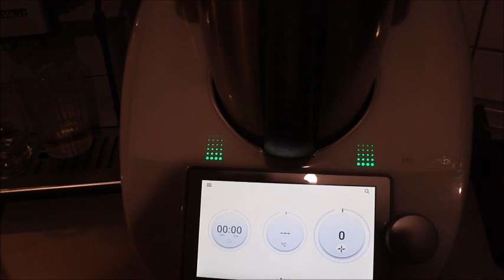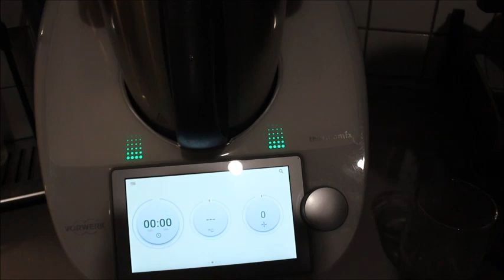SADECE 2 MALZEME ILE MUZLU KURABIYE; KARARMIS MUZLARI DEGERLENDIRME BANANEN COCO COOCIES Nurmutfagi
SADECE 2 MALZEME ILE MUZLU KURABIYE; KARARMIS MUZLARI DEGERLENDIRME BANANEN COCO COOCIES Nurmutfagi NurGüL
Malzemeler
3 tane muz
2 bardak hindistancevizi 200 gr
3-5 damla limon suyu
vanilya sekeri
üzerini süslemek icin
damla cikolata
eritilmis sürme cikolata veya bitter cikolata